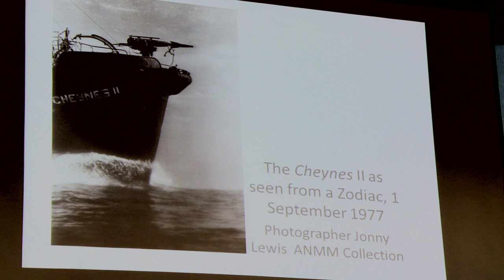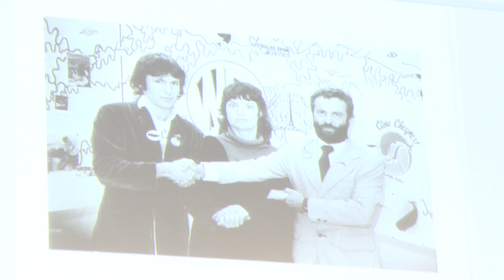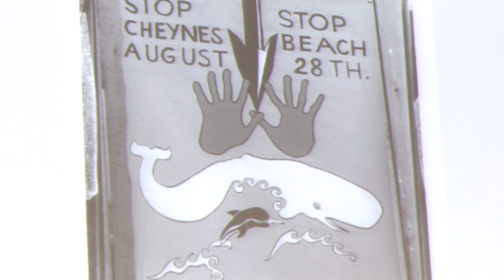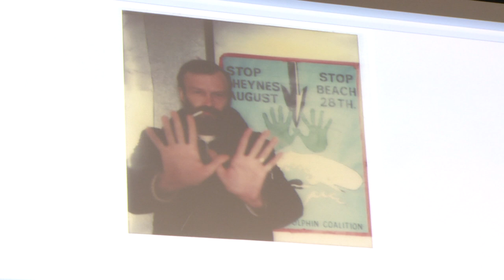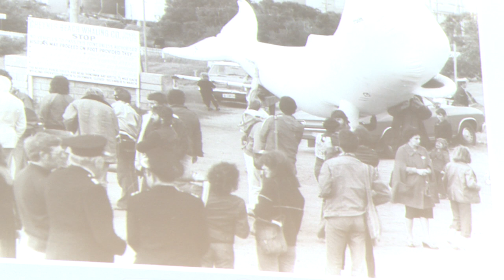Jonny Lewis on ending whaling in Australia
Jonny Lewis speaking at Whale of a Debate, Australian National Maritime Museum, sunday 29th June 2014